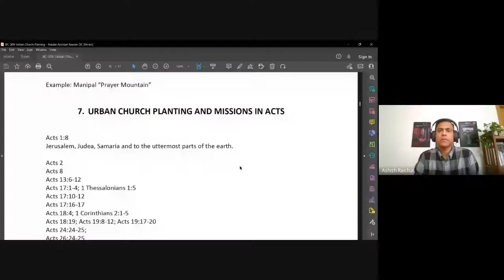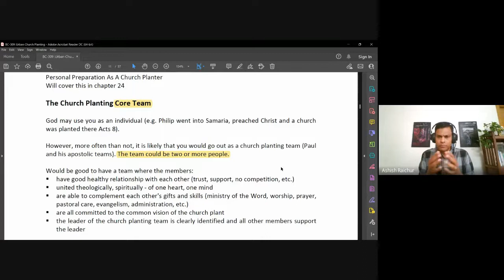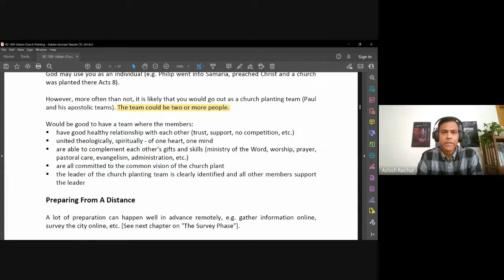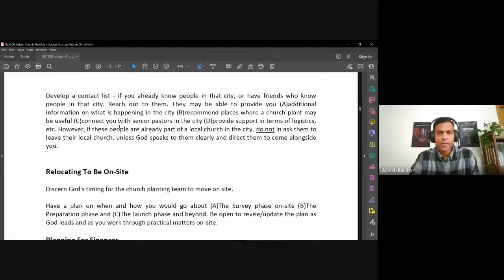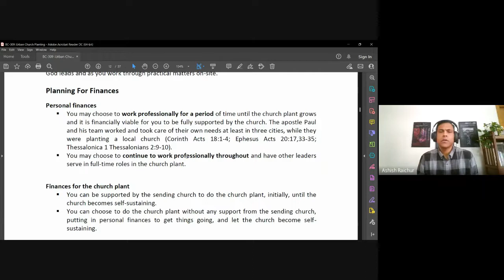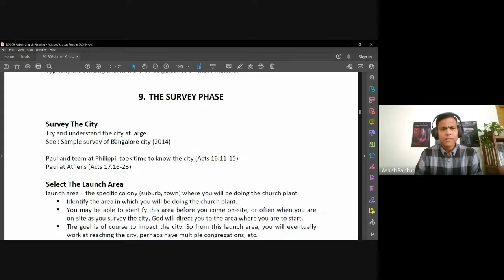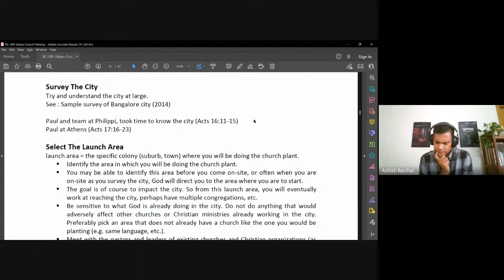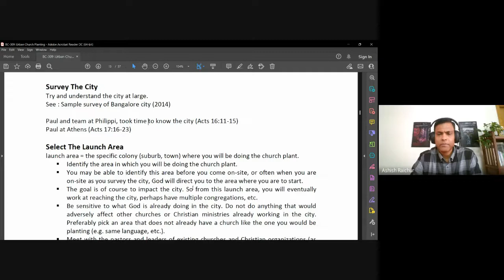Urban Church Planting | Lecture 6 : BC309-UCP-20220829